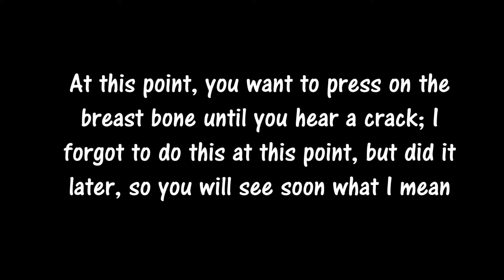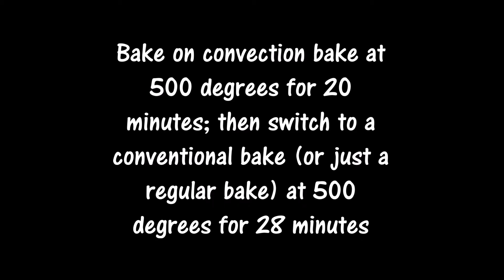The Juiciest Chicken! Spatchcock/Butterflied Chicken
This is the best foolproof way of cooking a whole chicken! Taking the backbone out and flattening it allows for even cooking (no more cooked breast and bloody leg yuck!)

Ingredients:
whole chicken
butter
minced garlic
dried herbs

Equipment:
Sheet pan